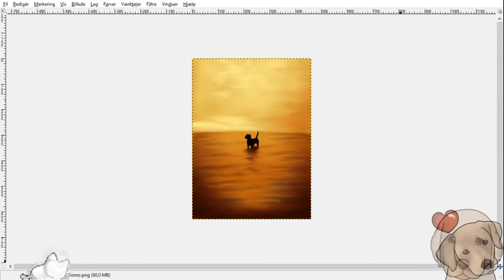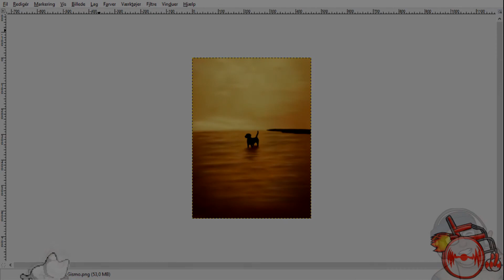Speed-Art - Older drawing of Gismo the doggo (2017 ish)